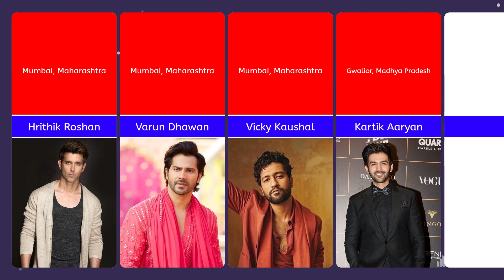Most Famous Indian Actors & Actresses with their Birthplaces